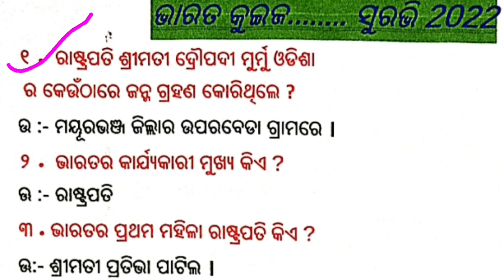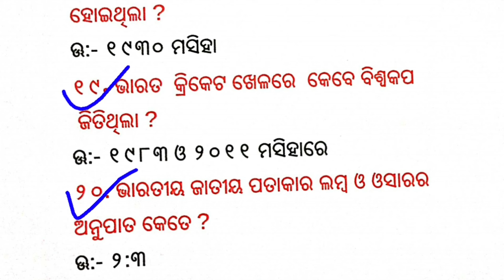India Gk 2022॥Top 20 india Quiz ଭାରତ କୁଇଜ୍ suravi question answer